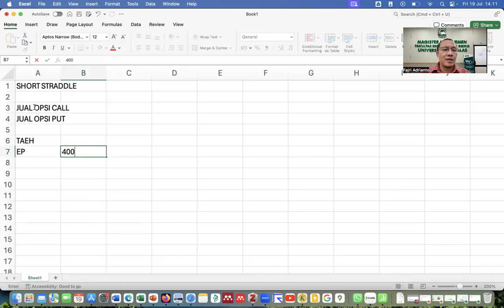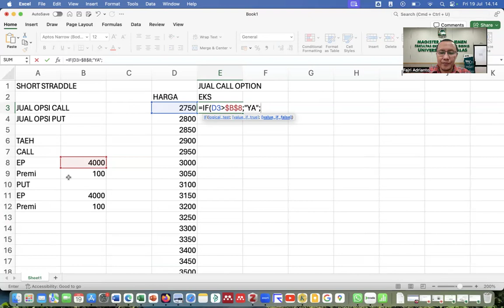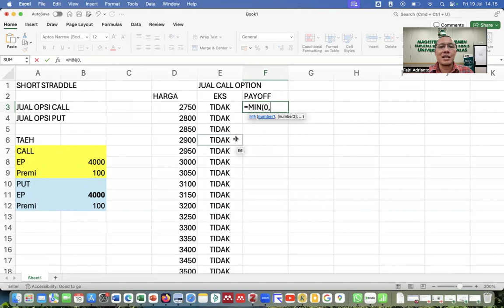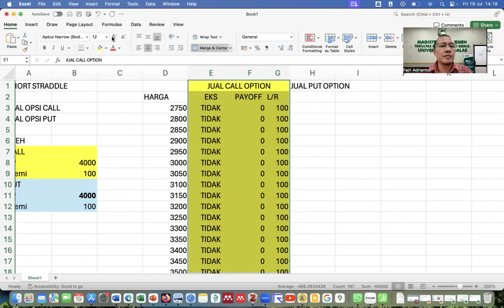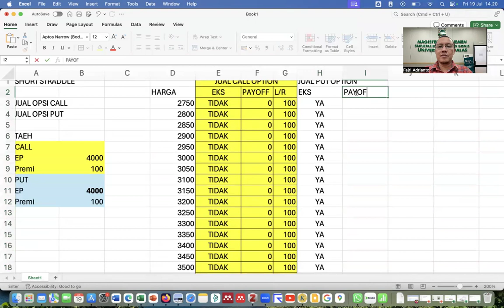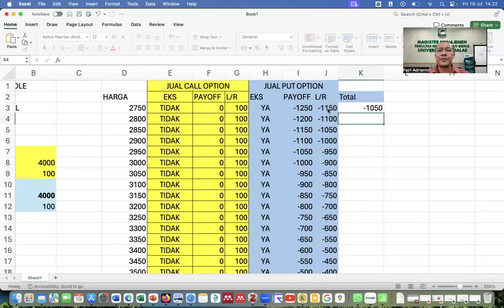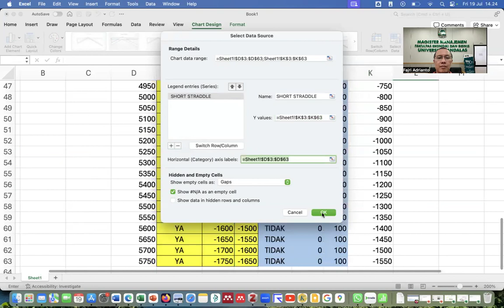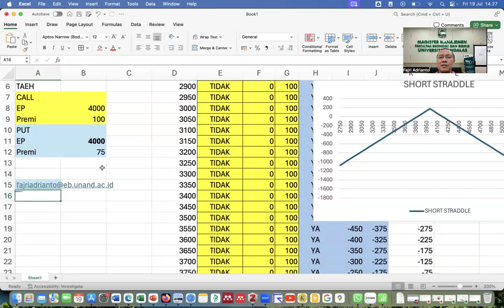SHORT STRADDLE: STRATEGI PERDAGANGAN OPSI